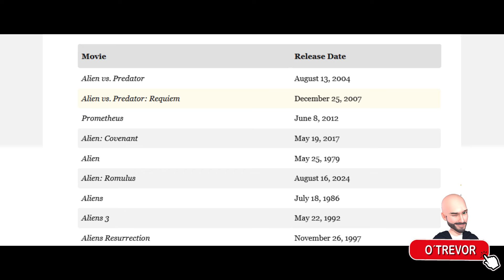Crítica "Alien: Romulus" Reinicio, secuela y remake al mismo tiempo. Irregular pero mejora lo último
Las imágenes de películas incluidas en este vídeo se han utilizado exclusivamente para hacer una crítica y parodia, lo cual está protegido por la Ley de Uso Justo de EE.UU. de 1976 (Fair Use Laws of United States Copyright Act of 1976).